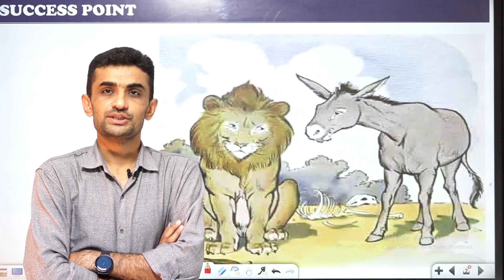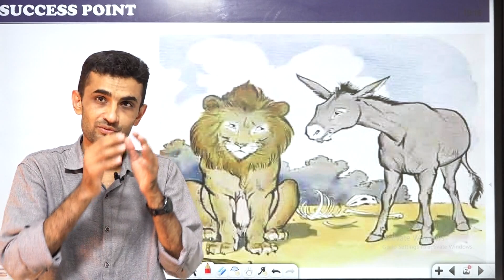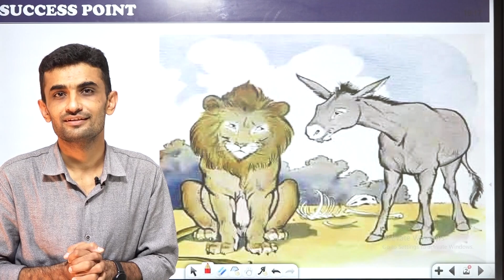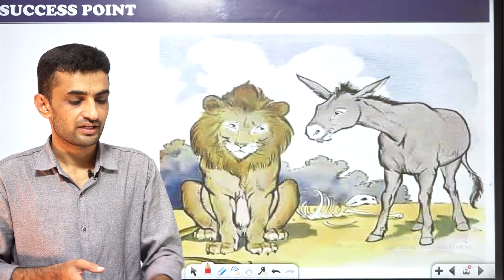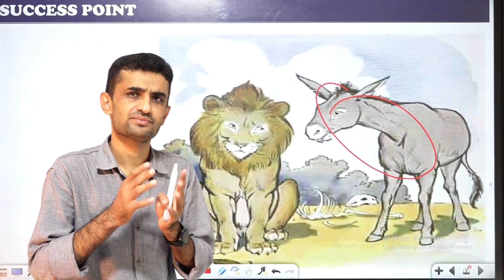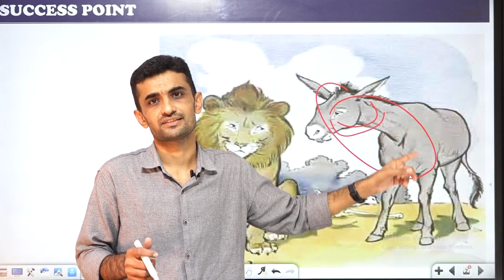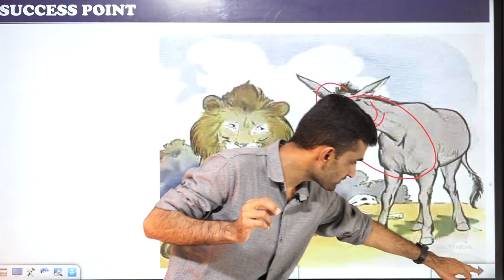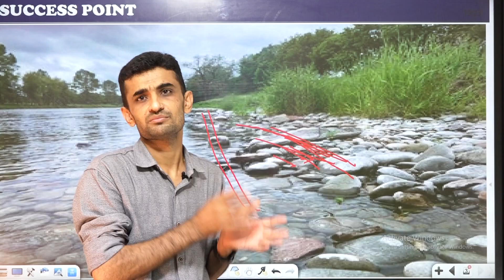जीवन में सफ़लता हेतु ज़रूरी... प्रेरणास्पद कहानी.. Life changing Story ..